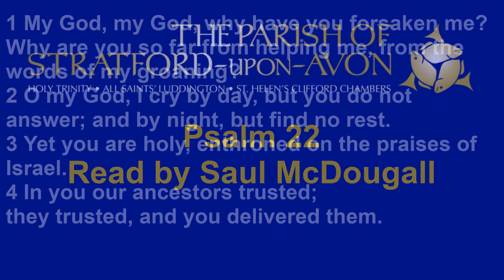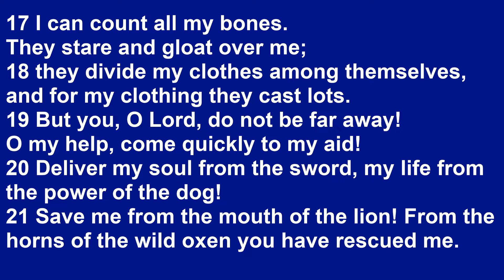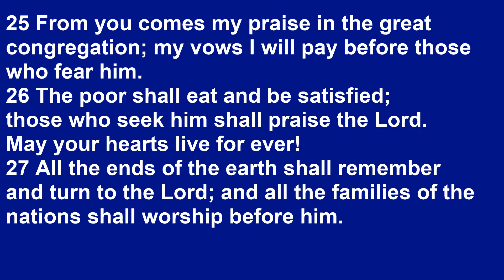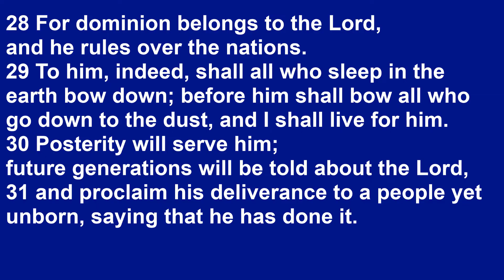Good Friday Reflection 2, by Bishop John Stroyan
Our second Reflection for Good Friday, recorded especially for the Parish by Bishop John Stroyan (Bishop of Warwick), who's book 'Turned by Divine Love' has been our Lent Book.
The focus of the second reflection is Psalm 22

There will be further reflections on Facebook at 2 & 3pm by Bishop John.

After listening to the reflection you may like to listen to a piece of music chosen by Douglas Keilitz (Director of Music), the link is below, as is a copy of the words.

Psalm 22 – My God, my God, look upon me - John Blow
"My God, my God, look upon me, why hast thou forsaken me? And art so far from my health and from the words of my complaint. O God, my God, I cry unto thee in the daytime, and thou hearest not and in the night season I take no rest. And thou continues holy, O thou worship of Israel."(Psalm 22:1-3)